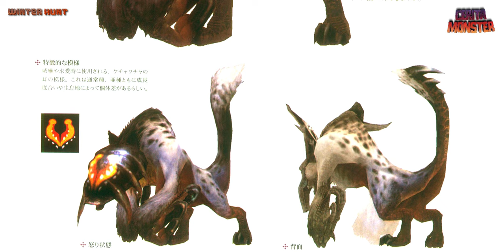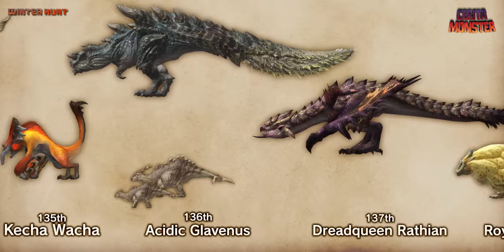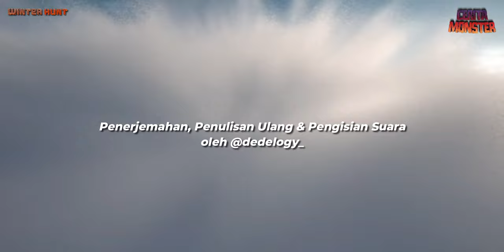Cerita Kecha Wacha & Ash Kecha Wacha | MONSTER HUNTER LORE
Uragaan, Steel Uragaan, Crystalbeard Uragaan, Uragaan EX

Hunter's Encyclopedia 4 - pg. 71 & 72

Kecha Wacha, Ash Kecha Wacha, MH4U, MH4G, ケチャワチャ亜種, ケチャワチャ